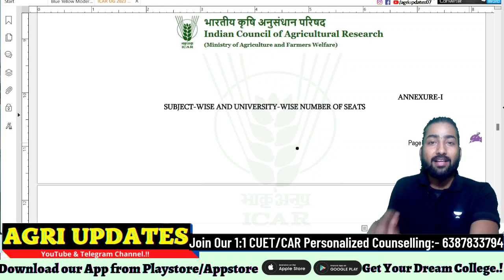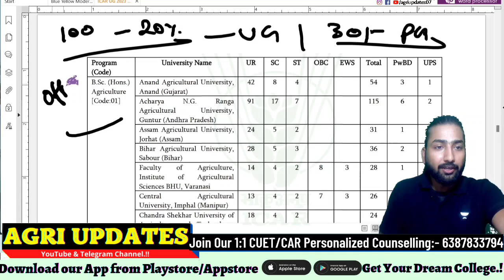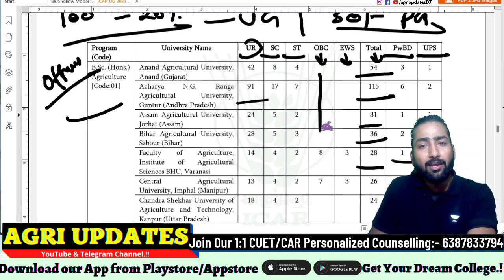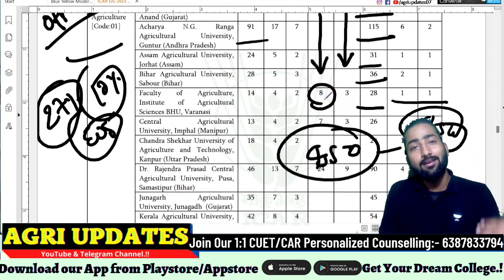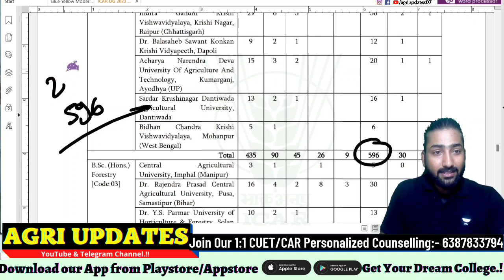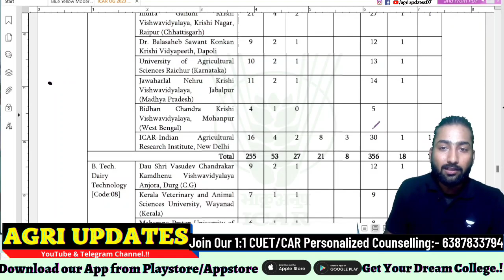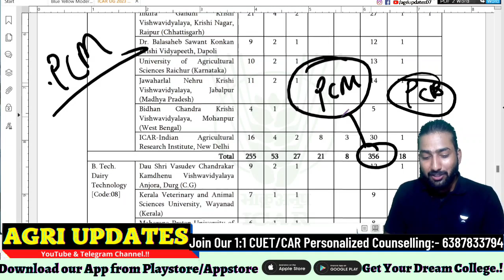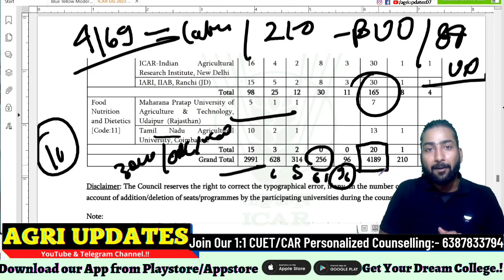ICAR Counselling 2023 | ICAR Official Seat Matrix 2023 | 4000+ Seats in ICAR Counselling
🎓 637/700 selection (Video  Avaible) in 2022,we again Launch our most lovable Mentoring Programme for Bsc Ag & Allied Course Admission in India Top Agri. University.

💻Join Our 1:1, Personalized Counselling :
📲Counselling Fee :-

📍•• CUET+ICAR UG:- ₹999
📍•• CUET + ICAR + ALL Direct Admission :- ₹1499

• agriupdates@hdfcbank
• agriupdates@ybl
⛔ Special Guidance for All Direct Admission on CUET SCore [Only for Paid Student's]

Message on :-
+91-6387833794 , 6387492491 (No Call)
📢 Counselling Benefits :-

• After Admisson Guidance on College Level
• ICAR Course/College Information.
• Always 24×7 Call/Chat Support. Admissionw
 • Choice Preference List by BHU Expert.

Counselling Till Last Spot round, i 'll always Availble for Your Help & Guidance
📍Cover :-
1.  All CUET UNIVERSITY
2. ALL ICAR University
3. All Direct Admission
📍कीजिये ICAR Bsc Agriculture की तैयारी फ्री, हमारे साथ 🔥👇
 For Free Class-

HangTag's:-🚫
🚫Doubt Topic's :-
• ► icar 2023 Counselling
• ► icar 2023 Counselling Date
• ► icar result 2023
• ► icar CUET 2023 Counselling kaise hoga
• ► icar 2024 batch on unacademy,
• ► icar 2024 ka exam kab hoga
• ► icar 2023 official cutoff